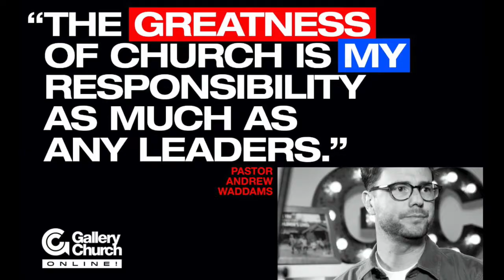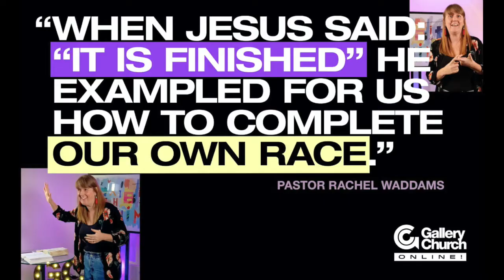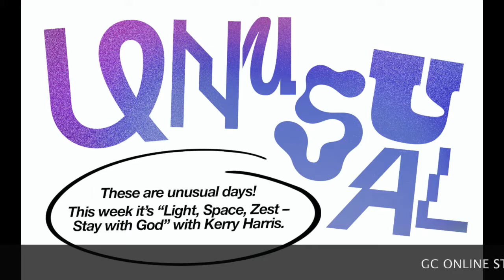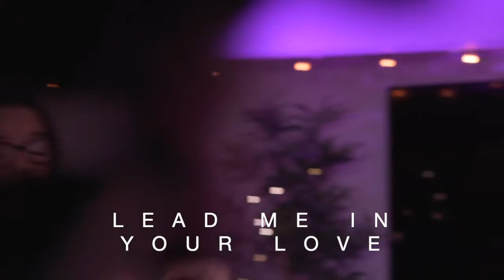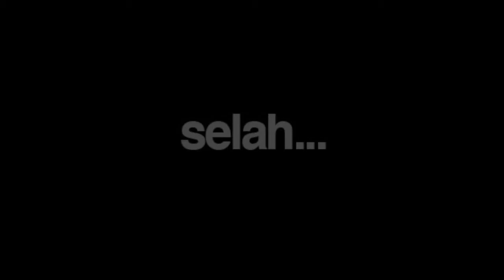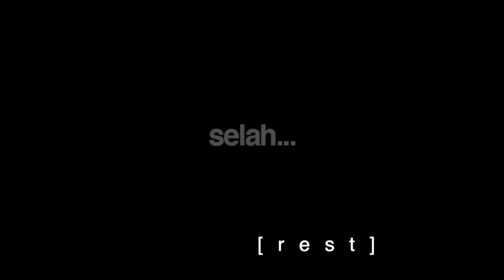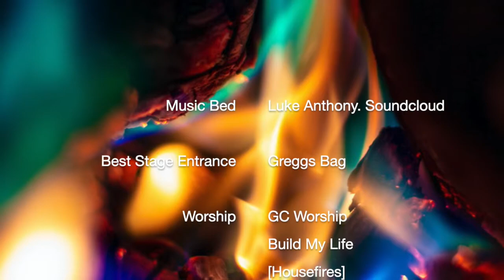GC ONLINE - Sunday 22nd November 2020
S2 E24

UNUSUAL.
Our series for this unusual year.

Pastor Andy checks the GC voicemail and Kerry Harris brings some wisdom and love.

Also: fresh fresh fresh praise with Build My Life by the beautiful sounding GC Worship.

Good for the SOUL!

@gallery_church (instagram)

[Build My Life original song by Housefires]